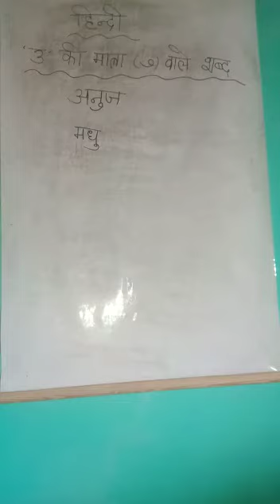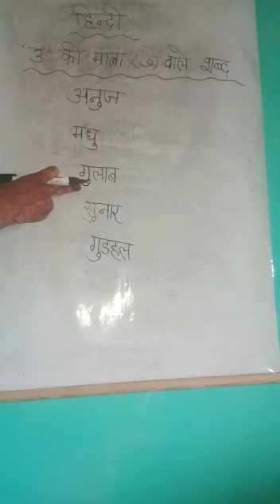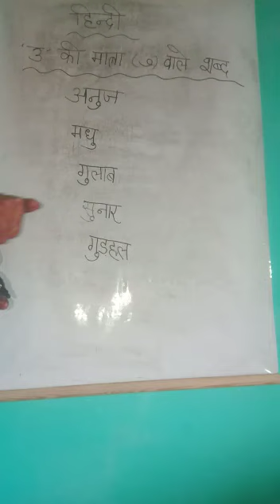LKG HINDI 1212